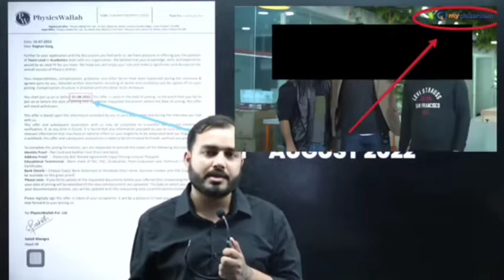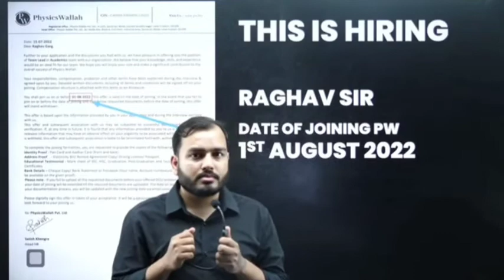Few Questions For @AmanDhattarwal by @PhysicsWallah !!